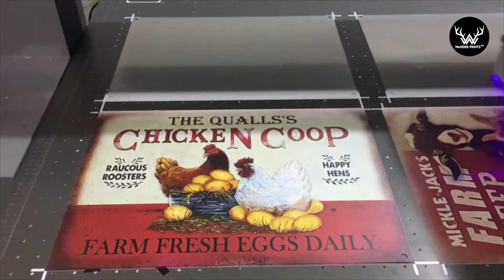How We Made Metal Signs